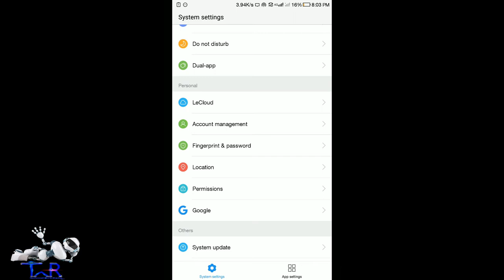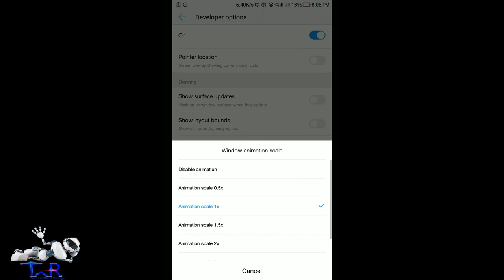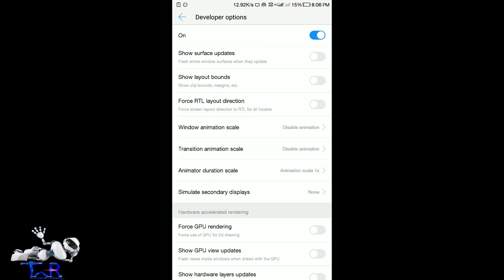how to solve hanging problem in a minute | Tips&Tricks 5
Hello, नमस्ते. ☺☺
Phone ko hanging se kese bachay me aj is video me hanging ka solution batunga, mobile hanging solution phone tips sirf is video me..